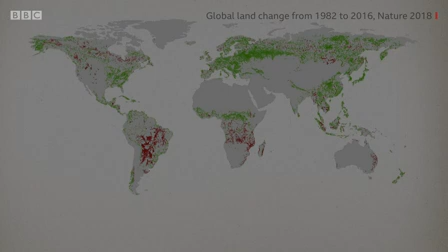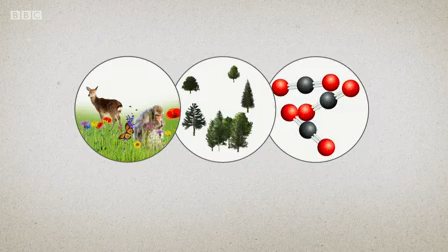Deforestation What’s wrong with planting new forests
Forest area has been increasing in some parts of the world, but deforestation is continuing at speed in others.

Can the trees we are planting make up for those that are being cut down?

Reality Check's Jack Goodman takes a look.